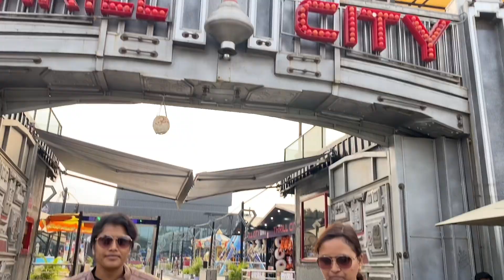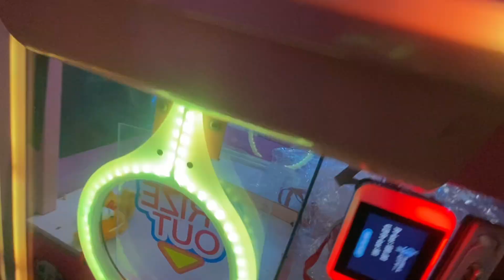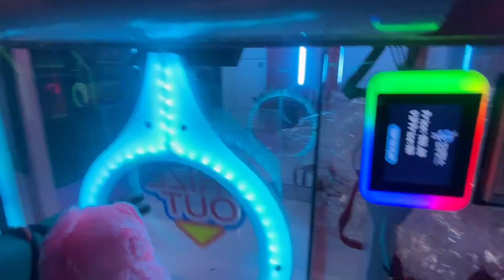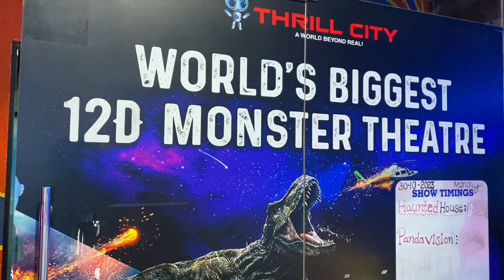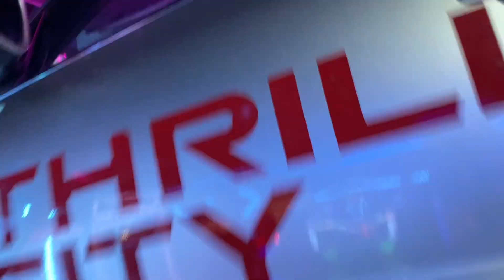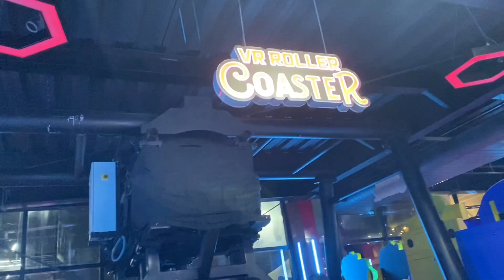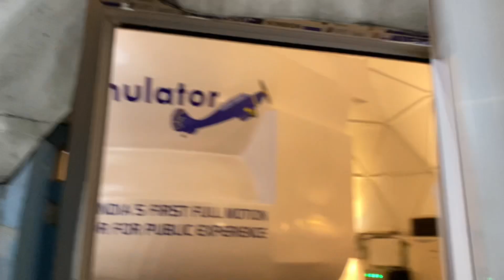Fun At Thrill city 😅@vinnivoxxofficial